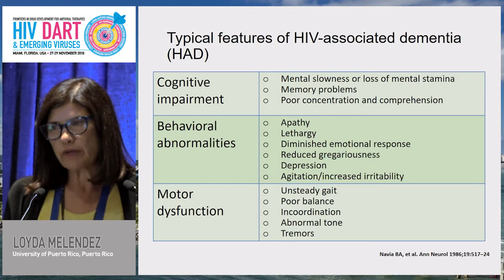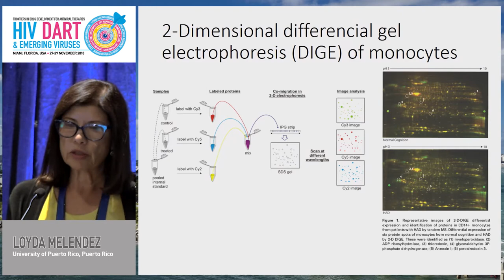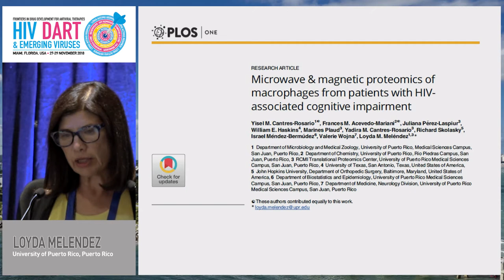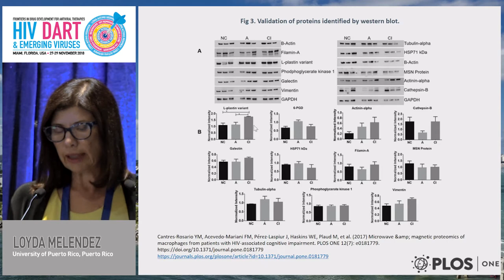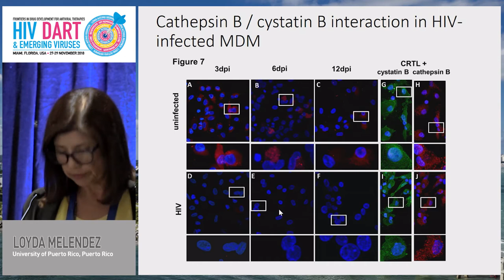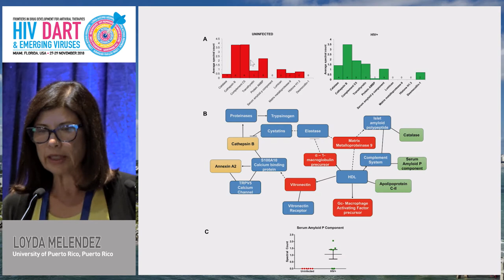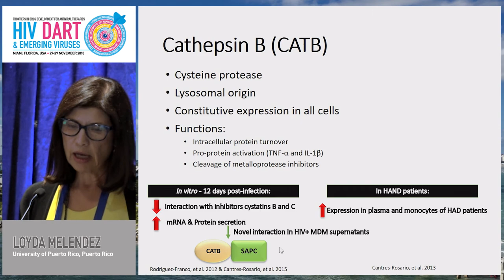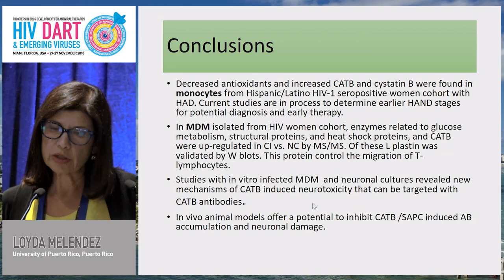Hispanic/Latino longitudinal cohort of HIV-seropositive women... | Loyda Melendez, PhD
Speaker: Loyda Melendez, PhD
Presented at Session 5: Inflammation, NeuroAIDS and immunotherapy
HIV DART and Emerging Viruses 2018